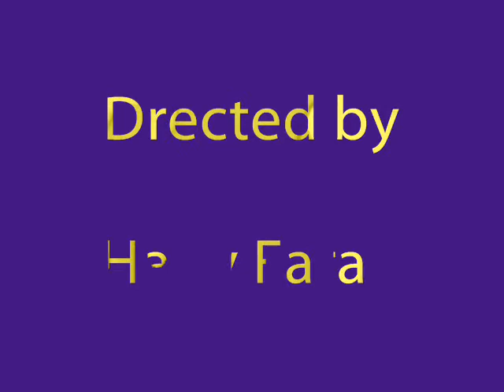Hany 2006 Christmas Vacation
Trip to Egypt and Germany